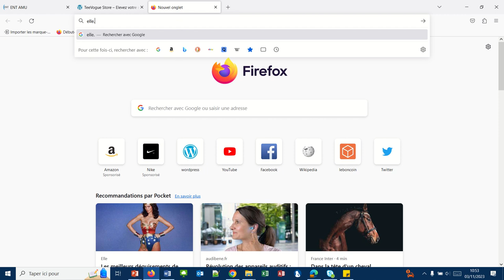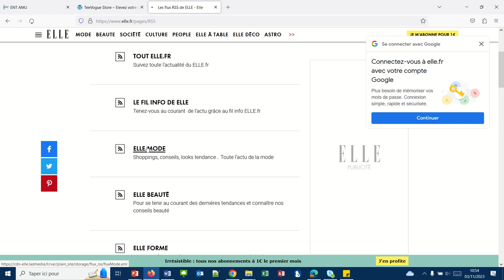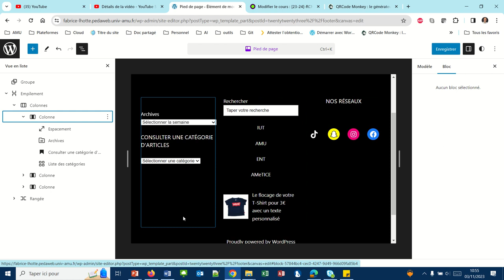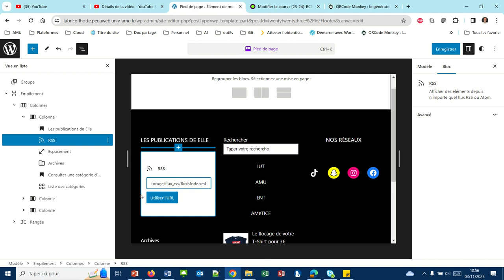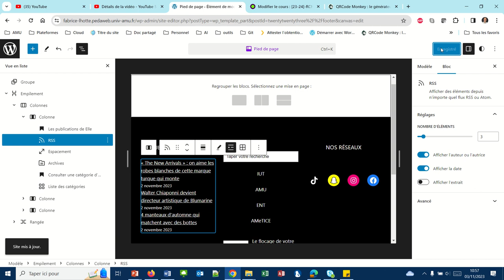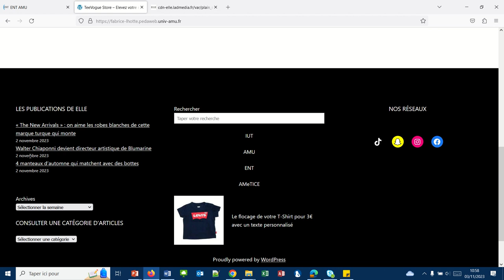Comment afficher les publications d'un autre site web ? (WP026)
Nous souhaitons publier les publications récentes de sites web partenaires. Les flux RSS permettent de faire cela sans problème.